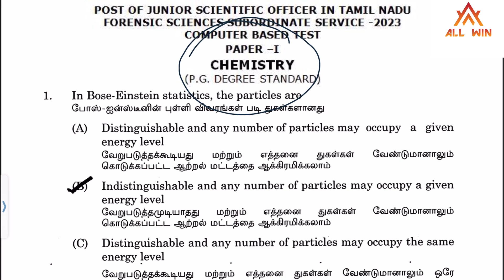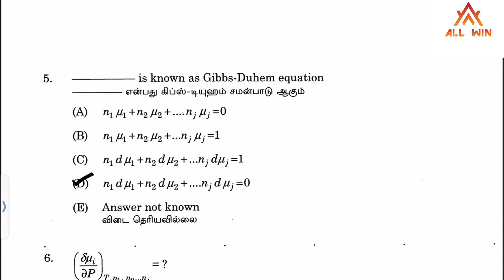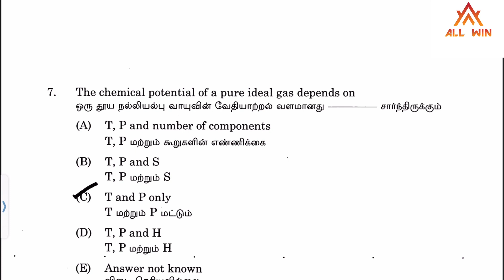JSO Ans key released | Junior Scientific officer official ans key released | download now|TNPSC EXAM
PGTRB CHEMISTRY ONLINE LIVE CLASSES STARTED FOR 2023-24
MONDAY TO FRIDAY 9PM TO 10.30PM
TEST BATCH ,VIDEO CLASSES, RECORDED CLASSES, PSYCHOLOGY